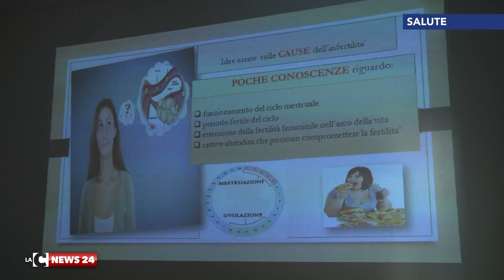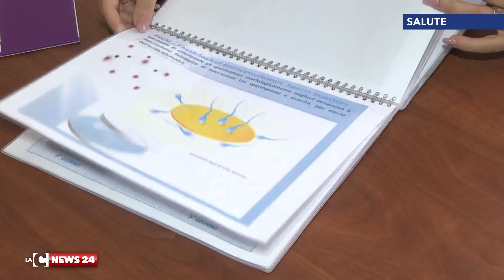Anche in Calabria il Fertility Day